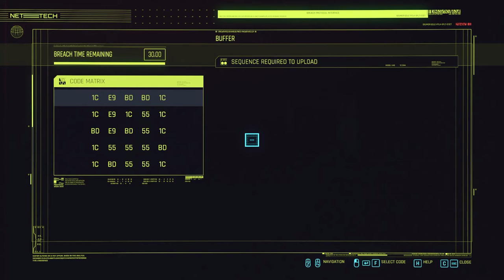Cyberpunk 2077 Gameplay walkthrough Corpo Lifepath Part 1(Corpo rat and the rescue quests)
CHAPTER
00:00 Intro
00:55 Character Customization and optimize gameplay
10:08 Corpo Rat mission
21:11 witcher 3 easter egg
36:00 Meeting with ARSAKA agent
39:30 Night city intro
42:00 The rescue mission
44:00 Neutralizing scavengers
47:45 Finding Sandra Dosset
50:50 Trauma team arrived
55:30 Attacked by scavanger's Van

No commentary only gameplay
So sit backs and relax

Peace